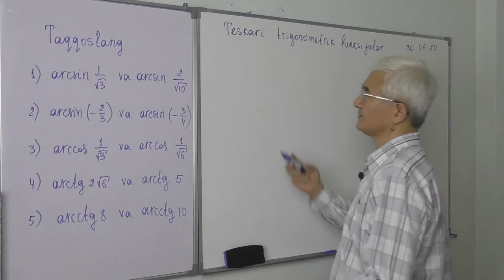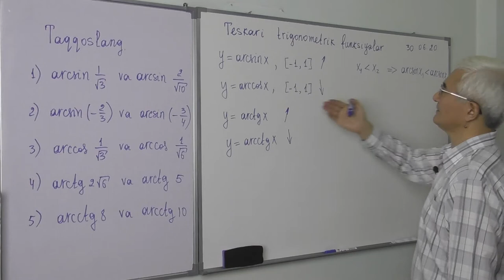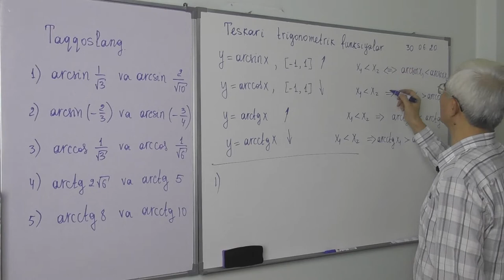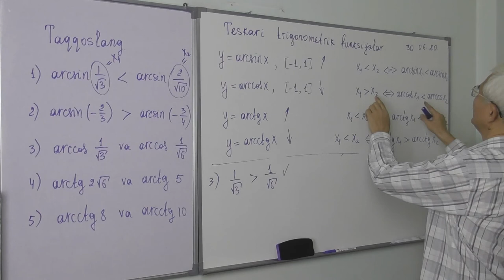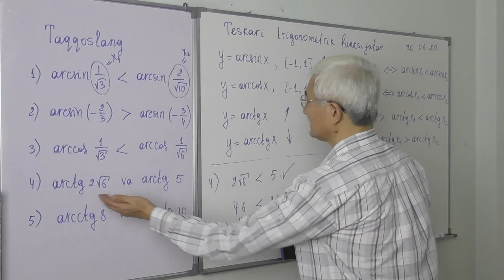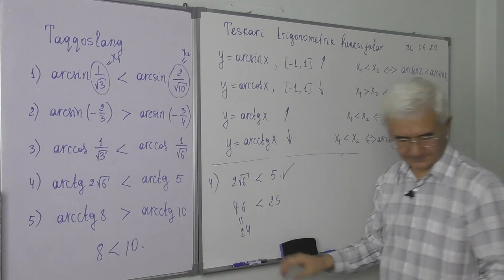27 6 Teskari trigonometrik funksiyalar Taqqoslang